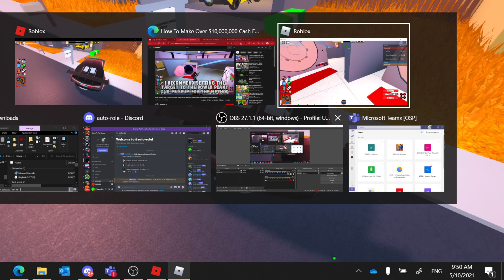Roblox jailbreak seeing if this 10mil vault thing is cap or not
go support
Model8197 for showing me this